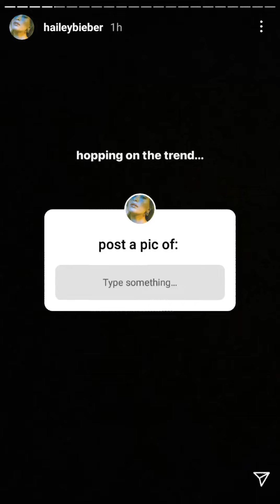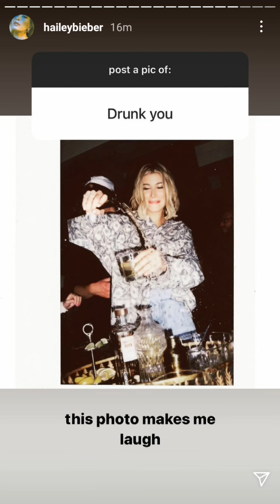Hailey and Justin Bieber unseen photos | "Post a pic of" | Instagram story | December 22, 2020